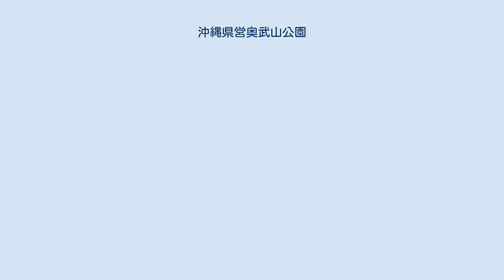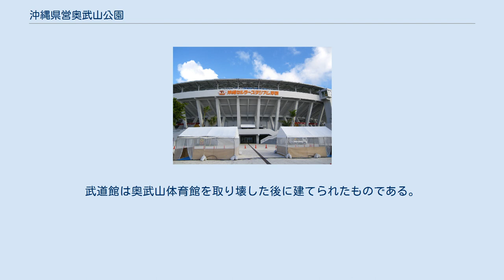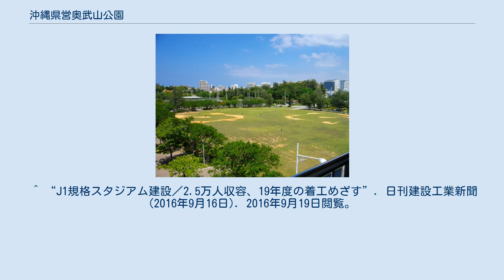沖縄県営奥武山公園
沖縄県営奥武山公園（おきなわけんえいおうのやまこうえん）は、沖縄県那覇市に位置する運動公園である。
 沖縄県初の運動公園として1959年（昭和34年）6月に開設された。
また、毎年10月に開催される那覇まつり、沖縄の産業まつりの主会場となっている。
 時間帯によってそれぞれ異なるが、平均的には陸上競技場が8,000円程度。
野球場が5,000円以内。
水泳プールが2,000円程度となっている。
尚、これは使用料であり、一般で入場料をとらない場合の料金である。
 陸上競技場（NAHAマラソン） 1970年8月31日開場。
主な開催イベントはNAHAマラソン、沖縄県グラウンドゴルフ大会、那覇まつり、1997年の1000万人ラジオ体操・みんなの体操祭などである。
 サッカー球技場建設計画について 2013年2月、那覇市は陸上競技場を、Jリーグクラブライセンス制度の施設基準を満たすサッカー球技場として建て替える方針を表明した。
この時点では収容人数20,000人、総工費約130億円、2016年度の着工、2019年度の供用開始を見込んでいた。
なお、那覇市内に陸上競技場が無くなることについては、南風原町の黄金森公園陸上競技場と本スタジアムを両市町の住民が相互に利用することを可能とすることで那覇市・南風原町の間で合意した。
2013年4月26日、この計画に対して沖縄陸上競技協会は陸上競技兼サッカー場として整備するように求める要望書を那覇市に提出した。
また、「那覇市内に陸上競技場があることが陸上競技やスポーツの振興につながる」とコメントしている。
 2014年3月までに、那覇市はサッカー球技場として整備することを決定。
2015年4月、那覇市は、全体計画策定費として1,280万円を予算化すると共に、全体計画策定業務を委託することが明らかとなった。
なお、施設の収容人員は最大25,000人、屋根付きの4階建の構造となる見込み。
 2016年9月、沖縄県はスタジアムの建設計画を公表した。
建設予定地は奥武山公園内の陸上競技場、サブグラウンドなどの約5.7ヘクタールの土地であり、収容人員は25,000人のJ1規格となる見通し。
なお、総事業費（用地取得費含む）は約218億円で、着工が2019年度、完成が2021年度、2022年度の供用を見込んでいる。
 2017年10月に沖縄県が発表した整備基本計画によると、サッカーやラグビーに対応した球技場として、地上6階建て、延べ床面積は4万7,500平方メートル、収容人員2万人、開業は2023年度の予定で、178億円の総事業費の財源として沖縄振興特別推進交付金（一括交付金）の活用も検討している。
また、大型映像装置、VIPルーム、立体駐車場を設置する他、外壁にデジタルサイネージ、フットサルコートも設ける予定としている。
 野球場 ^ 沖縄県・土木建築部　奥武山公園 ^ 奥武山武道館建設以前には沖縄県立奥武山公園体育館という施設があった。
武道館は奥武山体育館を取り壊した後に建てられたものである。
 ^ 沖縄県における指定管理者制度導入施設一覧（PDF） ^ “奥武山、サッカー専用に　陸上競技場建て替え”. 琉球新報 (2013年2月26日). 2014年2月2日閲覧。
 ^ “サッカー専用再考を　奥武山の兼用求める”. 琉球新報 (2013年4月26日). 2014年2月2日閲覧。
 ^ “奥武山陸上競技場建替え 工事は30年度”. 沖縄建設新聞 (2014年3月18日). 2015年5月21日閲覧。
 ^ “那覇市/提案競技で業務委託/奥武山サッカー場全体計画”. 建設通信新聞 (2015年4月10日). 2015年5月21日閲覧。
 ^ “J1規格スタジアム建設／2.5万人収容、19年度の着工めざす”. 日刊建設工業新聞 (2016年9月16日). 2016年9月19日閲覧。
^ “Ｊ１規格、那覇に２万人スタジアム　２３年開業予定、多目的施設に” (プレスリリース), 琉球新報, (2017年10月17日), 2017年10月29日閲覧。
 ^ a b c d e “アクセス”. 沖縄県営奥武山公園. 2018年8月19日閲覧。